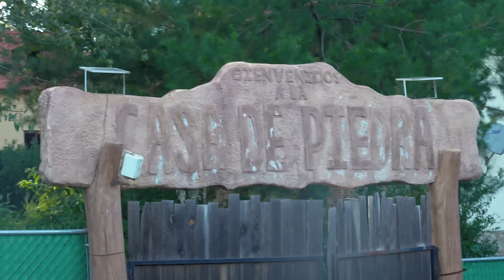HOUSE TOUR POR LA CASA DE LOS PICAPIEDRAS 🎃